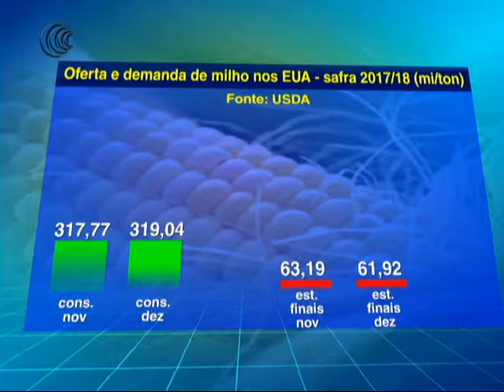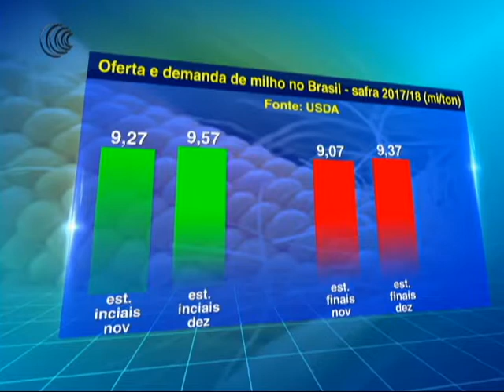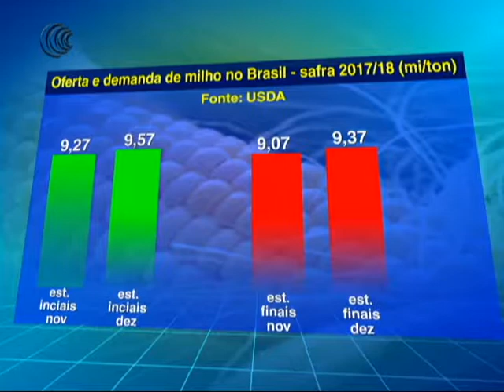OFERTA E DEMANDA MILHO EUA - 13/12/2017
Para a safra 2017/18 de milho dos EUA houve uma mudança significativa no consumo do cereal e consequentemente nos estoques finais. O maior uso do milho foi projetado devido à maior produção de etanol à base do produto.